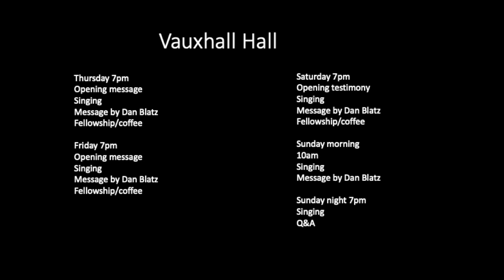Bible Truths in light of the gospel revival (November 10-13, 2022)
Hi, we would like to welcome everyone to our revival meetings coming up in november 2022. We have a guest speaker Dan Blatz coming from ontario. The dates are November 10,11,12,and 13 as mentioned in the video. Hope to see you all there!